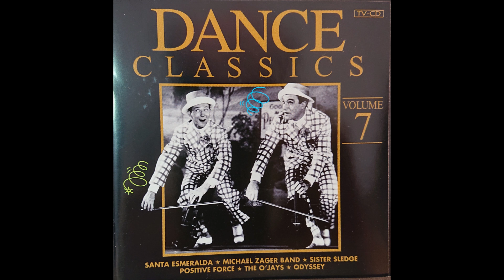L.T.D. - Back In Love Again